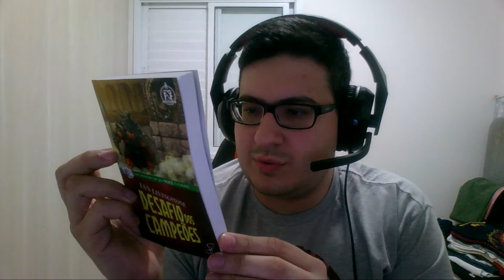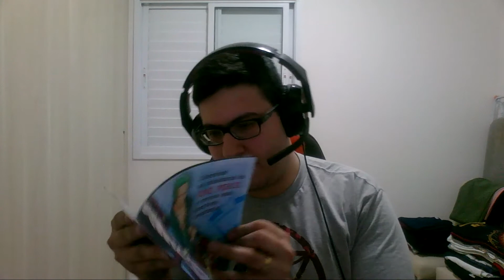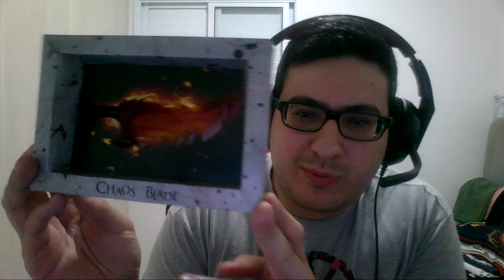UNBOXING NERD AO CUBO CONFRONTO Nº28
Gostou muito do vídeo?? Coloque em Favoritos!!!

Mais um unboxing nerd ao cubo irado para vcs!!!